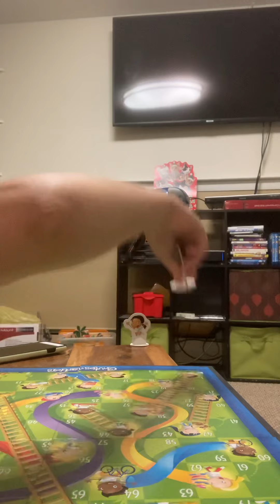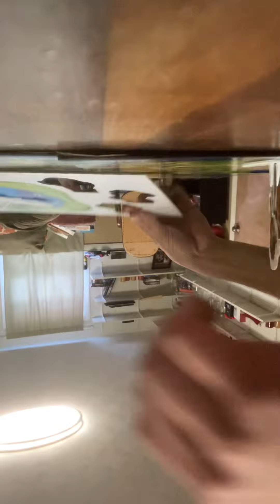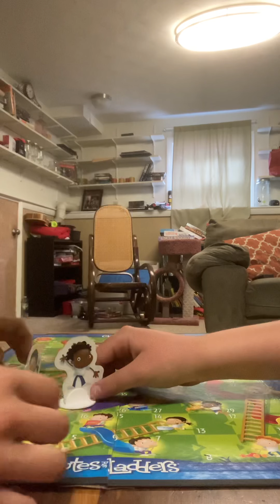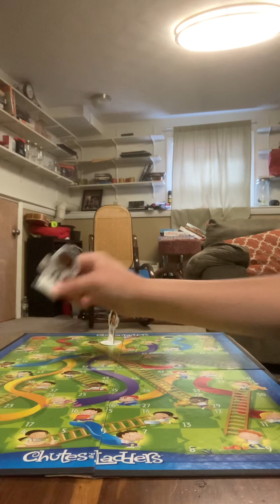Who can win chutes and ladders? Me v Chris